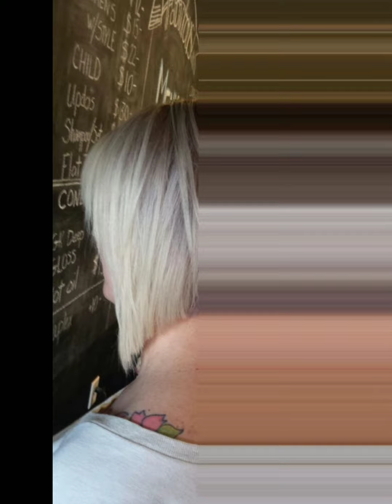Cabelo de moda Tendencias 2024/ Tendencias cabelo de Moda Estilos cabello mujer moderna 40-70 anos